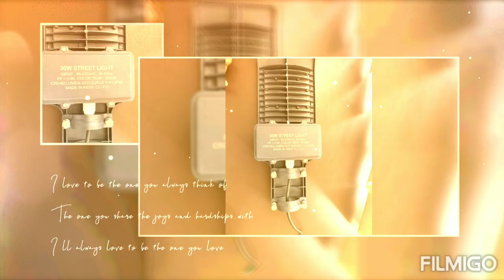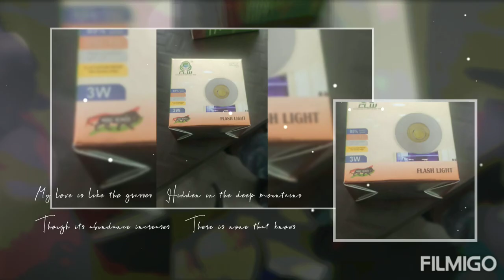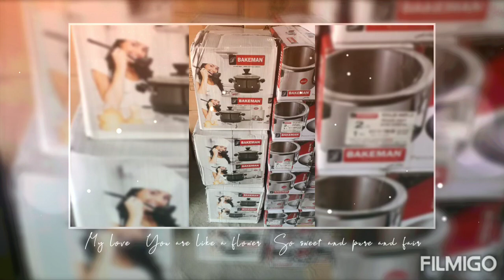Short Video Clip of Sheikh Electronics & Crockery Shop Kreeri - Shangus, Anantnag